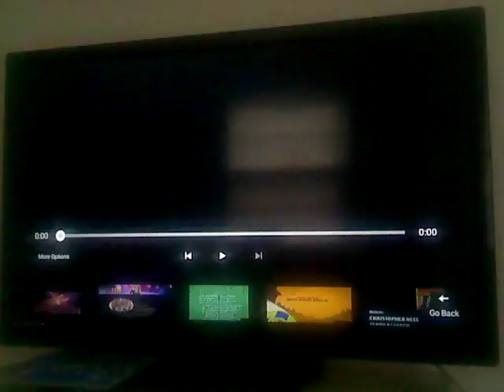Mighty Ducks: the Animated Series Credits with 1997 Buena Vista Television logo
Plastered by the 1995 Buena Vista Television logo